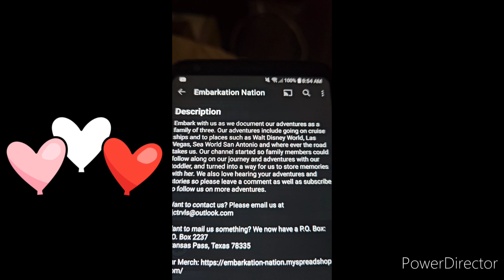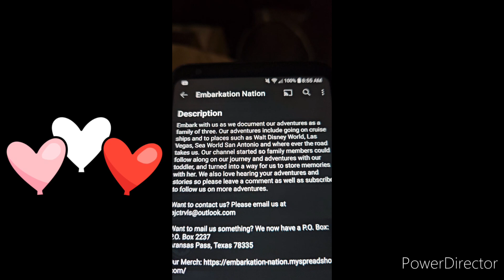Visiting Chadron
Our shout out is for @EmbarkationNation

This was a special trip. Joe's mom wanted to share her childhood home with us.